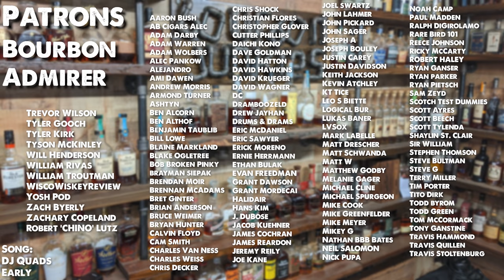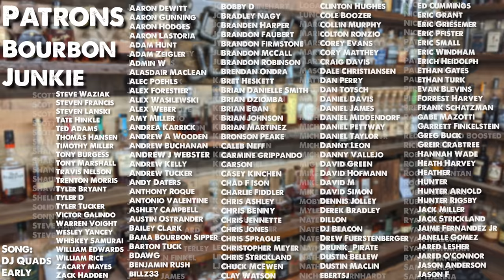Bourbon Junkies Battle Ep #9... The Worst Whiskey We Own!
We pick four of the worst whiskeys in the hut... Let's see which we like the least.